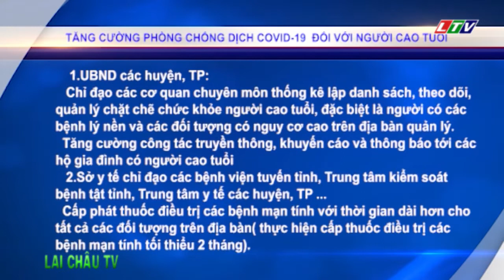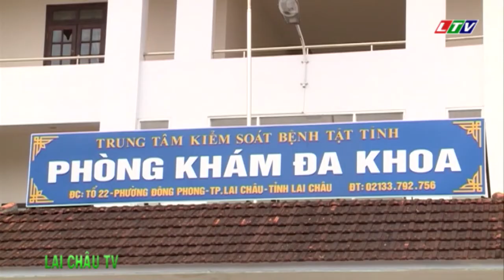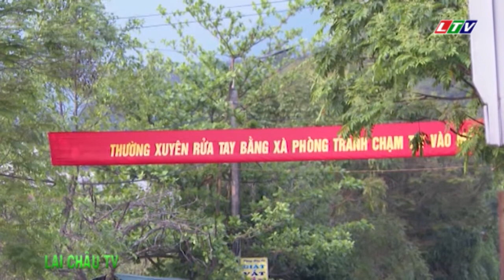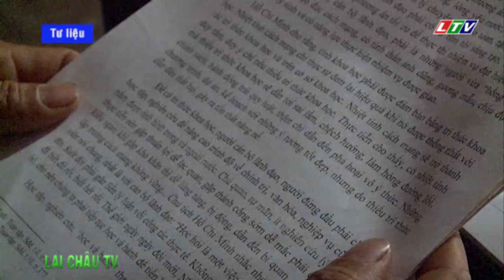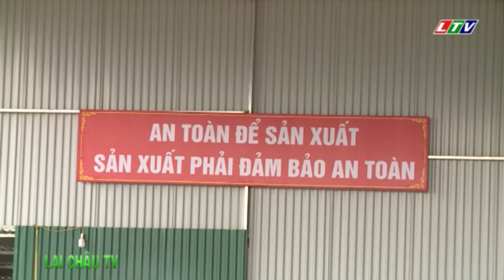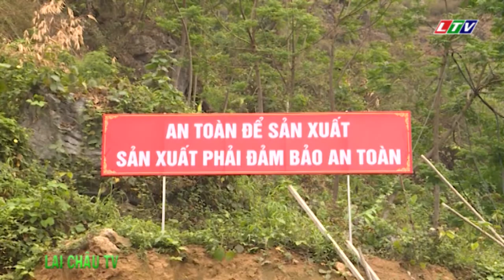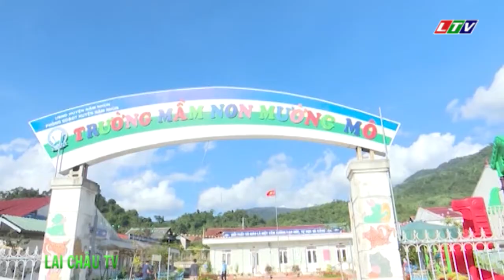☞Thời sự Lai Châu | Ngày 19/04/2020 | Tin tức Thời sự Lai Châu | Bản tin trưa